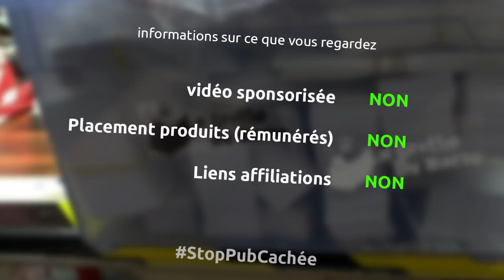un faux rythme, on va créer (avec Sylvie) notre entreprise - barbuNawak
pas mal de choses dans cette vidéo, l'évolution du concept de notre future société
et pleins d'autres trucs